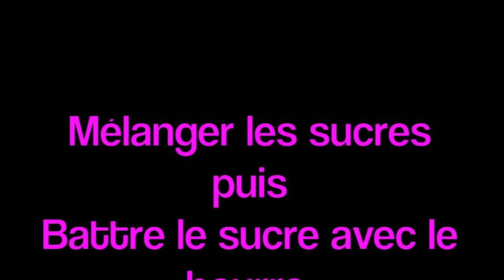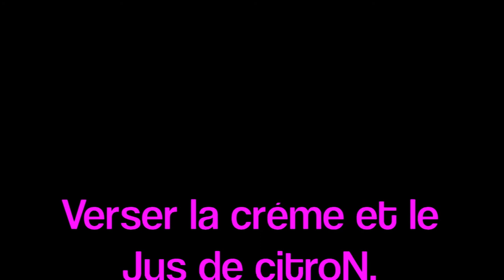The Muffin Citron Gingembre Man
The recipe of ginger and lemon muffins makes some good arch noise also a tribute to FranK Zappa and all those who refuse to die.
Listen LOUD!!!